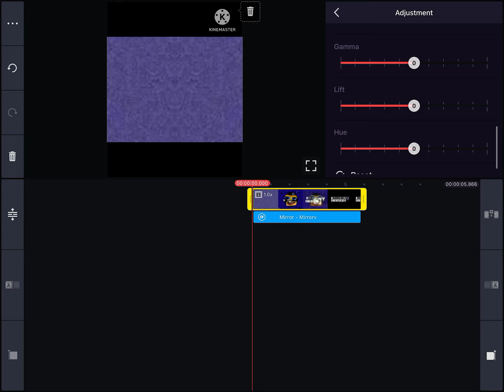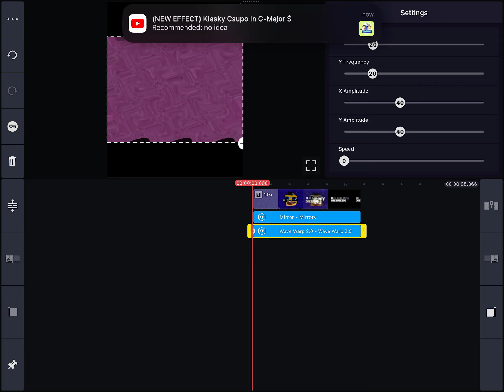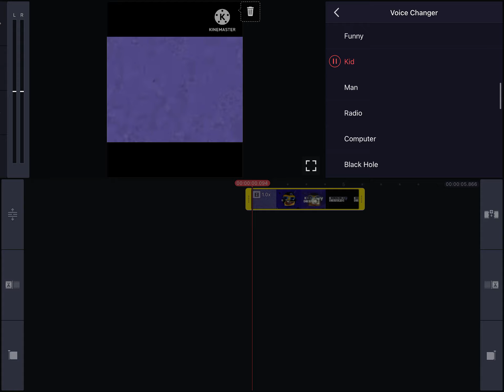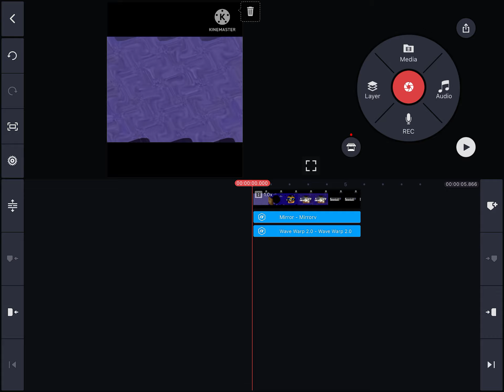How to make you wiggled x on kinemaster